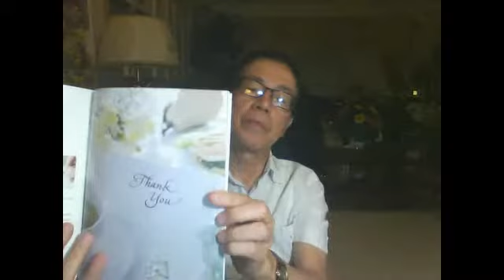Webcam video from August 3, 2015 05:43 AM (UTC)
Calligraphy. Calligraphy. Cách viết chữ đẹp.Mỹ từ pháp..
Bài video này trình bày về giới thiệu sơ lược  về nghệ thuật viết chữ đẹp. Tác giả muốn làm sống lại một nghệ thuật đã mai một với thời gian. Kính mời đón xem. Nghệ thuật nay ̀sẽ biến mất theo thời gian nếu tác giả không ghi lại đây trên youtube này. Cám ơn quý vi ̣đã theo dõi ./.